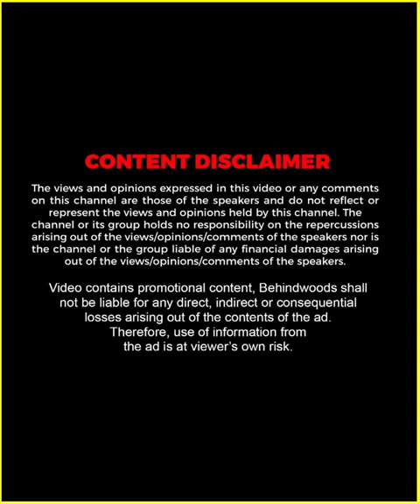"മമ്മൂക്ക എനിക്ക് ചേട്ടനെ പോലെയാണ്" 😍❤️ | Rony David | Throwback